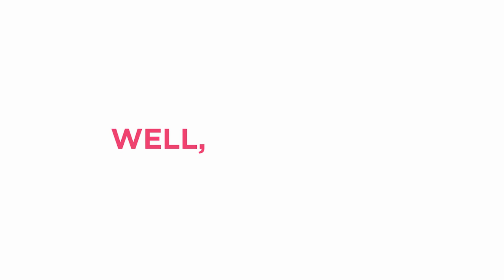Peggy @ 991 - Feel Good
Shoes and clothes, baths and bubbles, desserts and puppies, hugs and cuddles, babes and babies, do's and bling, weddings, wraps and weekend flings! Concert tickets, shopping sprees, spas and robes and hotel keys. Trips to sunshine, all things fried, romantic films that make you cry. Laughing lots and looking hot and workout time. Well, maybe not. There's tons of things that bring the fun. Who brings the tunes? There's only 1. Peggy @ 99.1